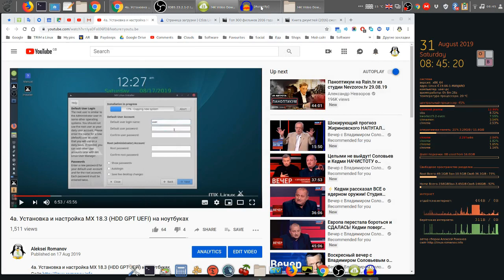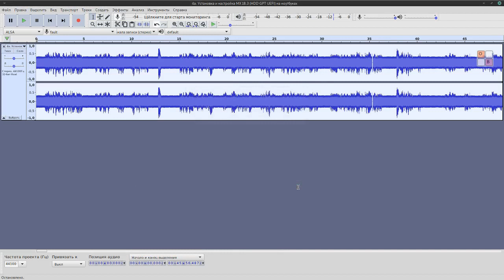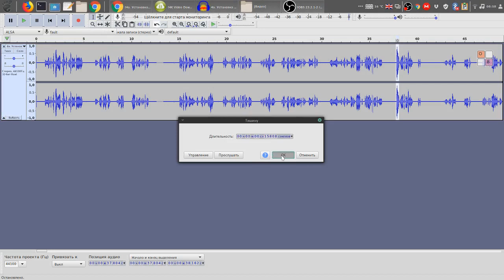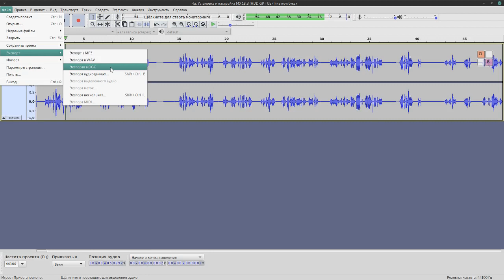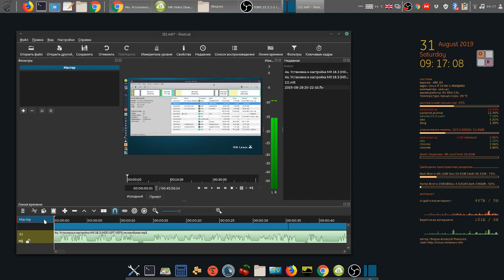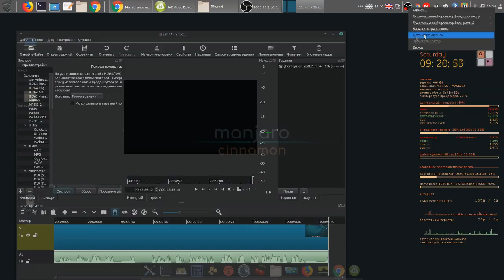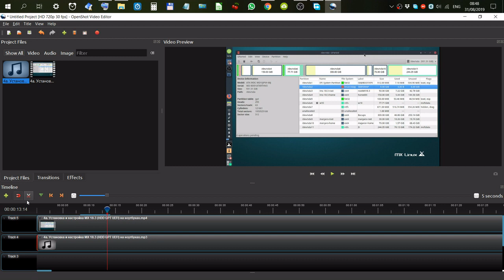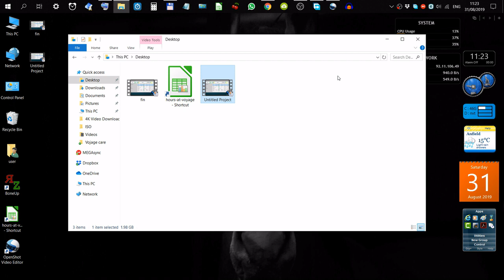Audacity - улучшаем звук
Мой сайт Audacity - улучшаем звук
1. Что и откуда скачать
2. Чем скачать
3. Чем проверить
4. Чем записать